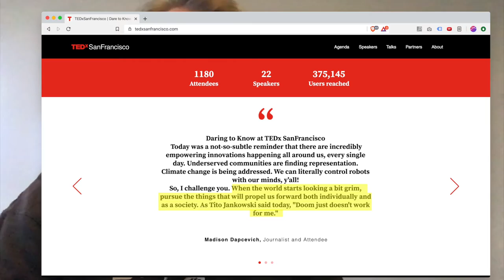Doom just doesn't work for me (Carbon Removal Updates Week #52)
Diamonds, gasoline, building materials. Insatiable desire to figure out carbon removal. A windmill captures $300 of kinetic energy in an afternoon -- it could capture $20,000 of carbon dioxide in that time.

World's largest community of scientists, engineers, and entrepreneurs working to mine carbon from the air.

Carbon-negative jewelry. Contains carbon dioxide captured from the air. Helps fund climate solutions.

carbontech consultancy in Silicon Valley, California